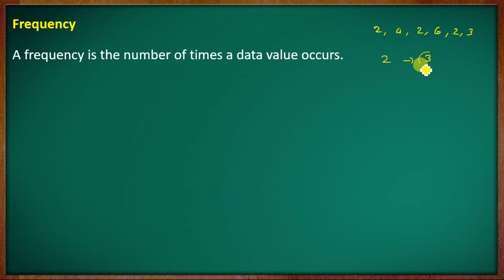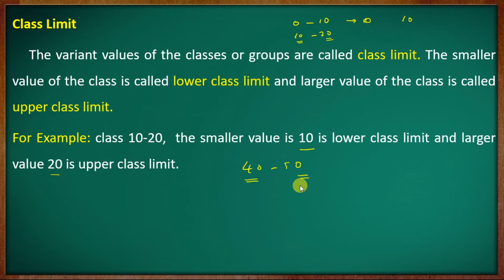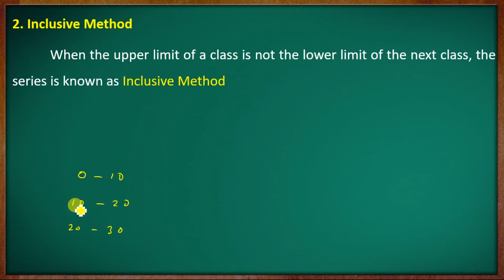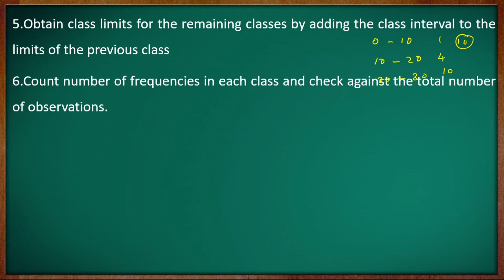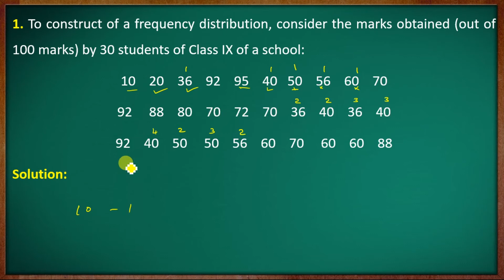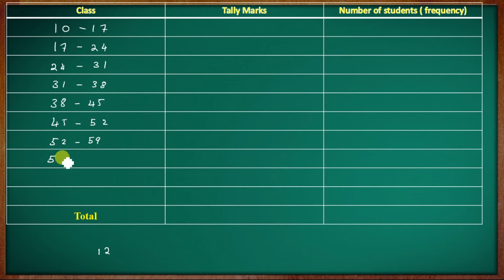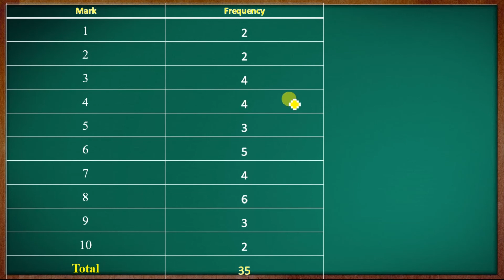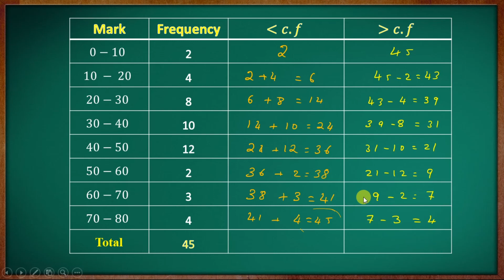1st Semester B.Sc. Complementary Statistics || Module - II || Part - 04 || Calicut University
Calicut University First Semester B.Sc. Complementary Statistics
Syllabus Effective from 2019 Admission onwards

B.Sc.